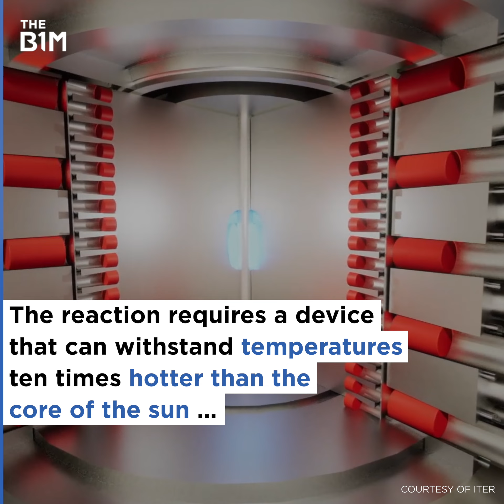This Nuclear Fusion Reactor is Construction Story of the Year 2022